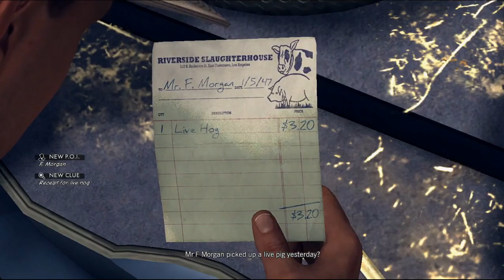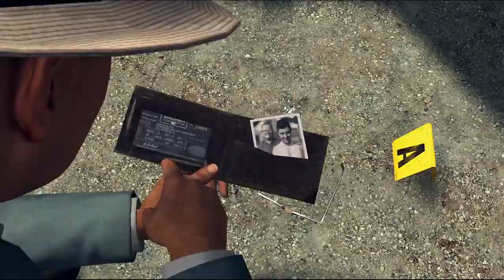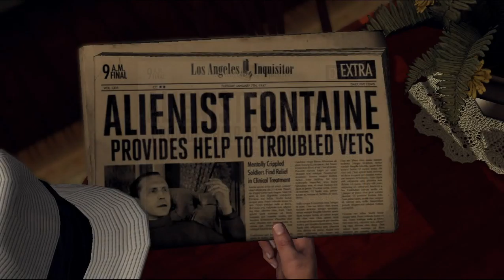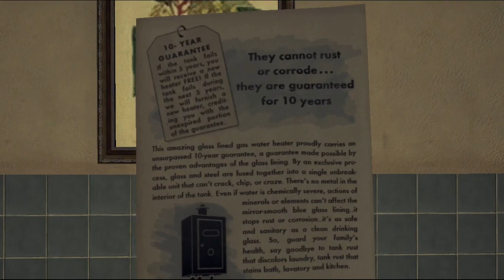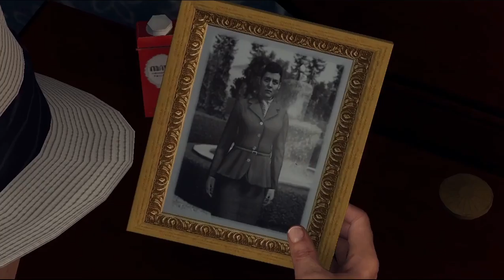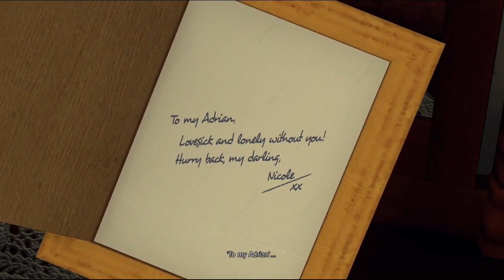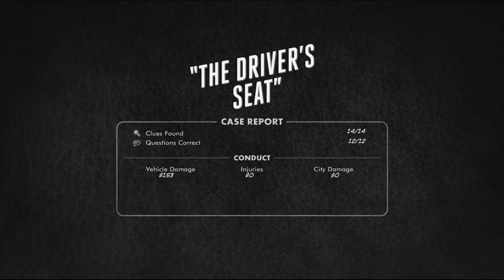L.A. Noire - PART 2 - The Driver's Seat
No Commentary.
Having started our outing as a traffic detective, we investigate an abandoned car in a freight depot, revealing the truth behind Margaret and Adrian Black.